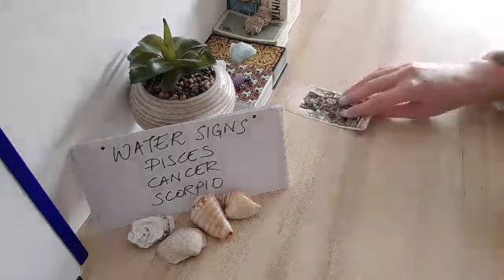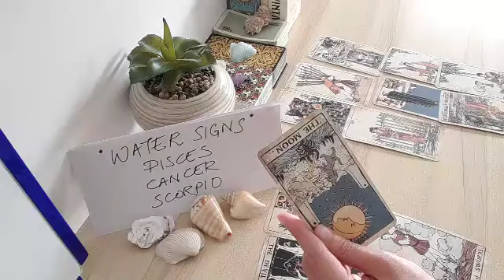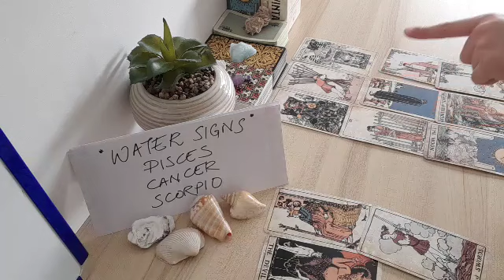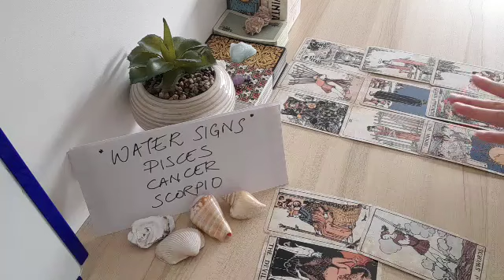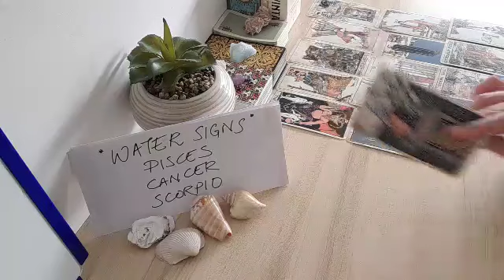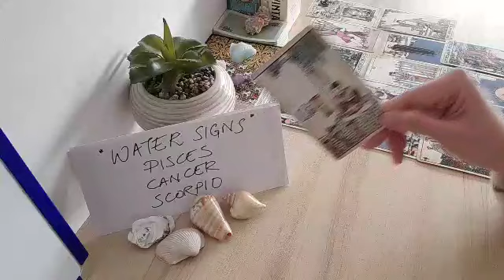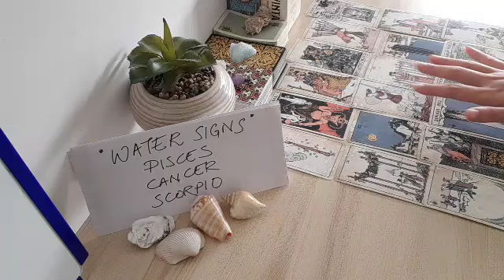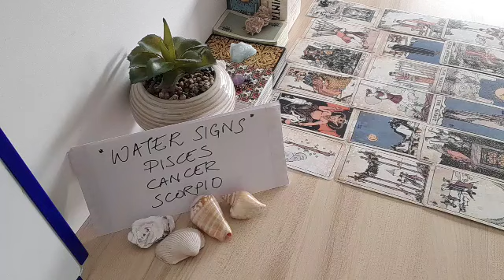SCORPIO 🕵️‍♂️ THEY'RE SPYING ON YOU RIGHT NOW BECAUSE. ..😶 APRIL 2022 LOVE MONEY TAROT GUIDE